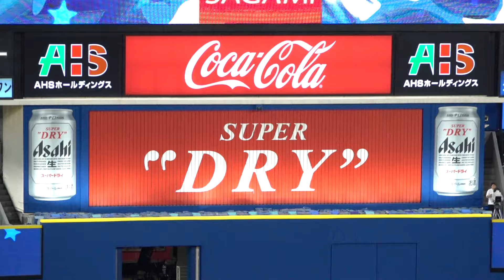盤石の捕球体勢！！？？少し風に流されるもスッと落下点へ！Saeさんのフライキャッチ2024/05/30 横浜DeNAベイスターズ チア diana